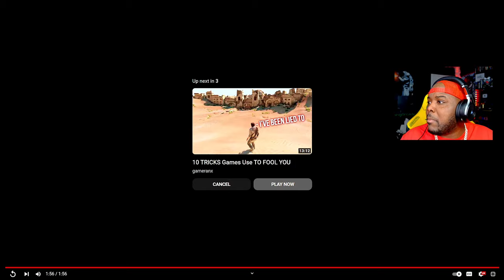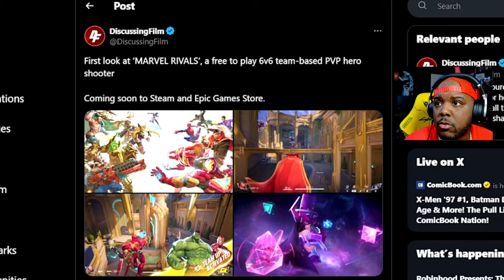MARVEL RIVALS: Reveal Trailer Reaction & Breakdown [ WTF DUDE, IT LOOKS GOOD! ] 😮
Marvel Rivals reveal trailer reaction and breakdown.

Marvel’s on a roll with its new game announcements. After teasers and rumors, Marvel Games revealed Marvel Rivals, a 6 v 6 hero shooter that blends the best of Marvel action games like Ultimate Alliance with the tactical multiplayer elements of Overwatch and Valorant.

In Marvel Rivals, players will assemble Avengers, X-Men, Guardians, and a motley crew of heroes and villains throughout the Marvel multiverse. At launch, the roster will be 16 characters including Black Panther, Storm, and Magneto, with developer NetEase promising new heroes with each seasonal update. You can check out the full roster of characters here.

The game is in development for PC, will be free to play, and features destructible environments players can use to alter the battlefield in their favor. Characters will have special moves and ultimate attacks like any hero shooter. Seeing Loki (my fave) shapeshift into Black Panther and start clawing up people gave me my first “Oh, we might be onto something here” moment. But the most interesting element of Rivals are the team-up skills.

In Rivals, two heroes can come together, combining their powers to unleash a devastating duo attack. In the trailer, the Hulk can use his gamma ray powers to charge up Iron Man’s laser attacks. Rocket Raccoon can ride on Groot like Voltron of woodland creatures just like they do in the movies. Hero shooters always need that one special something that makes them stand out. The prospect of playing your favorite Marvel characters while being able to smash their powers together like kids playing with action figures is an intoxicating offer. Though Colossus and Wolverine are not yet on the roster, if they ever are added (and let’s be honest, they will) their team-up skill better be a Fastball Special, or NetEase will be hearing from my lawyers. It’s just the rules.

To be honest, I’m pretty burnt out on hero shooters and the greater Marvel universe. But between the trailer, the fact it’s being developed for PC, and the admittedly cool team-up attacks, Marvel Rivals does look like it’ll be interesting enough to try out.

😮 JOIN THE FREAK PARTY COMMUNITY AND GET ACCESS TO CUSTOM EMOTES AND SECRET 007 TYPE STUFF 😎

📚 Credits:
Graphic Artist
Spider Bunny